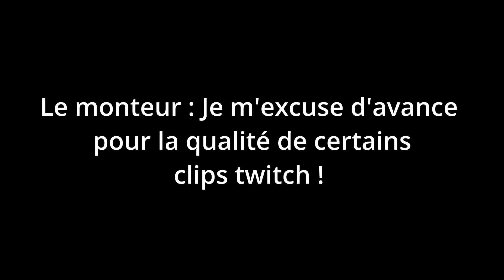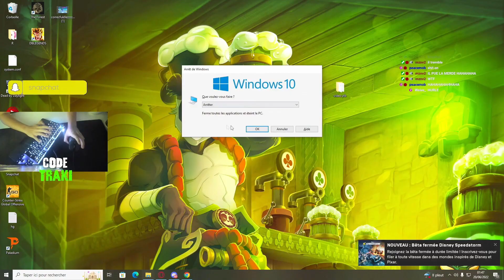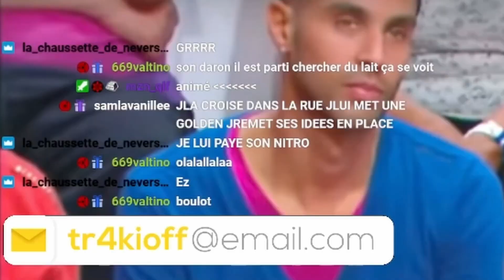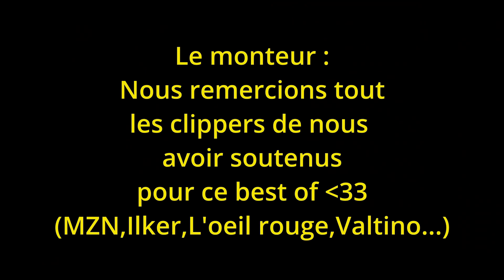JE FAIS UNE FACECAM ? J'AI CROISE LE PLUS BAMBI DE FORTNITE ? 😂 Best of Twitch #2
💚 Code Createur : TRAKI

📌 Minia : Motazix
📌 Montage : 669 Chaussette

                                ⌨️    Mon Matériel   ⌨️

📌 Pseudo InGame : Code TRAKI
📌 Mouse : Logitech g703
📌 Keyboard : Corsair K70 RGB
📌 Carte Graphique : GeForce RTX 2080 TRIO
📌 Processor : Intel Core i7-10900k
📌 Resolution De Jeu : Native (1920x1080)

🔔 Snap : ulysse1000